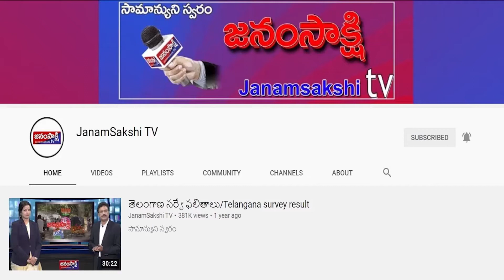Telugunewsbulletin ​​​​​​​​​|TelanganaBulletin ​​​​​​​​​​​​​​​​​​​|Bulletin​​| janamsakshitv